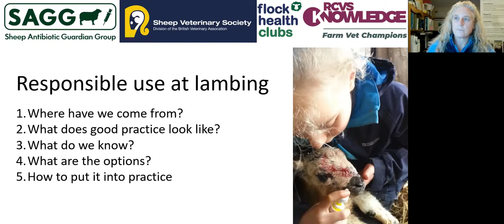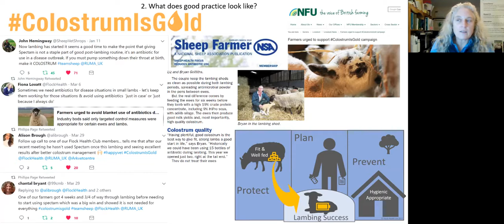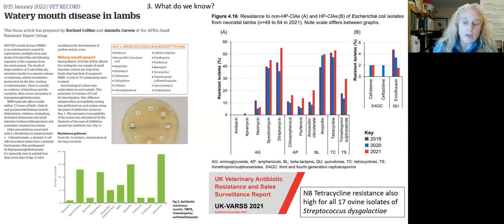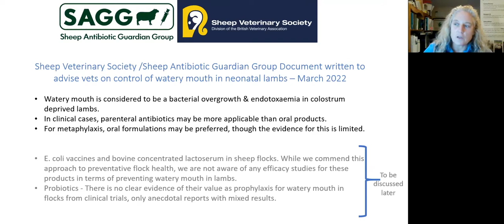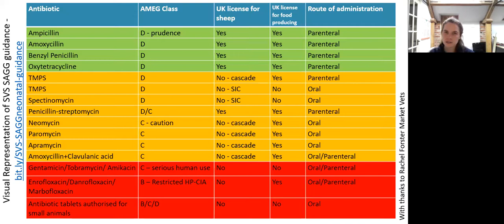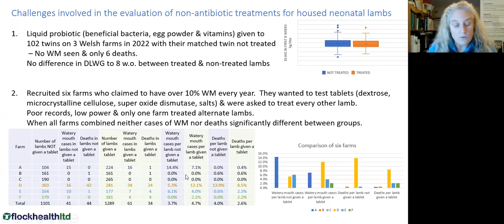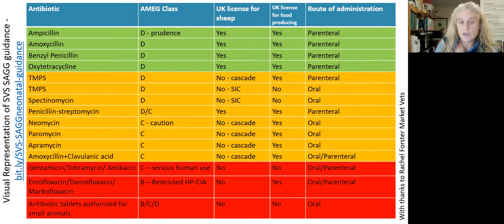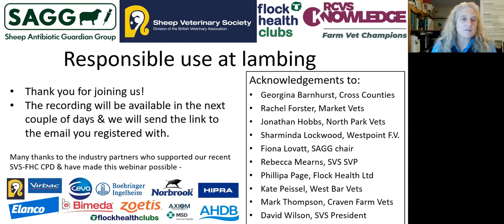Responsible Use at Lambing Time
Sheep Veterinary Society, the Sheep Antibiotic Guardian Group and Farm Vet Champions have put together this hour of vet CPD for UK sheep practitioners planning for the 2023 lambing season.
Fiona Lovatt (Sheep Antibiotic Guardian Group Chair & Farm Vet Champion Clinical Lead) and Beck Mearns (Senior Vice President of Sheep Veterinary Society) are joined by sheep vet practitioners: Rachel Forster from Market Vets, Jonathan Hobbs from North Park Vets, Gina Barnhurst from Cross Counties Vets and Kate Peissel from West Bar Vets.
We discuss ewe nutrition, body condition score and colostrum as well as the use of medication for neonatal lambs in indoor lambing flocks.  What is appropriate and what is good practice?